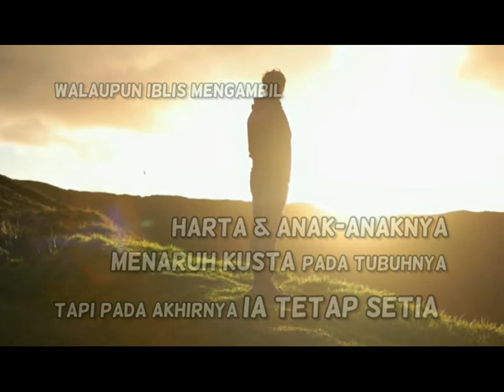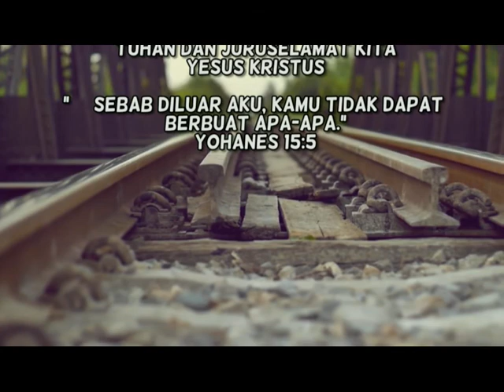"Setan Terbuka Kedoknya" - SS Kitab Ayub - W12 | 05: HCBN INDONESIA